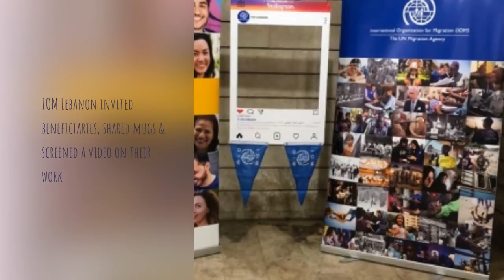Celebrating International Women’s Day 2019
Colleagues from all over the world shared their initiatives to celebrate International Women’s Day 2019.